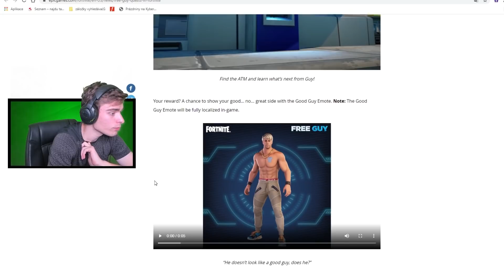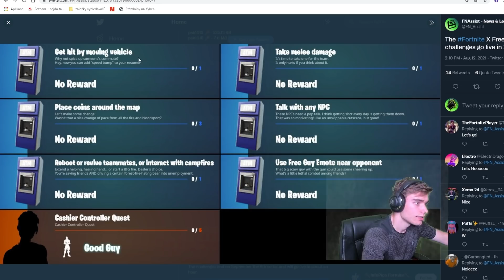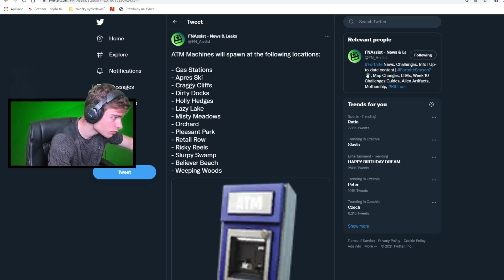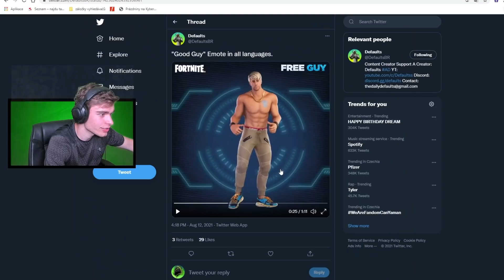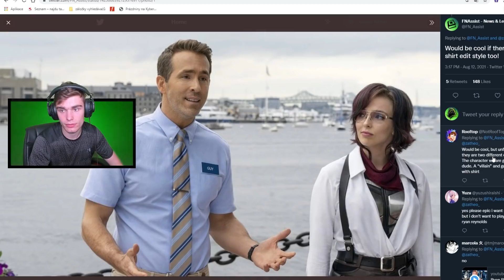*NOVÝ* FREE GUY x FORTNITE 🤩 FREE GOOD GUY EMOTE!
💚 SAC: PAJUS4